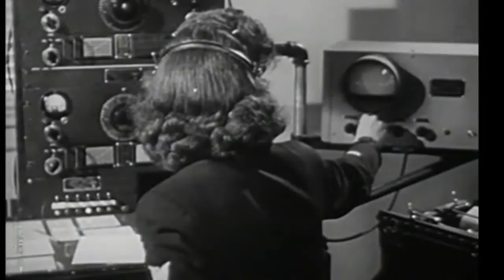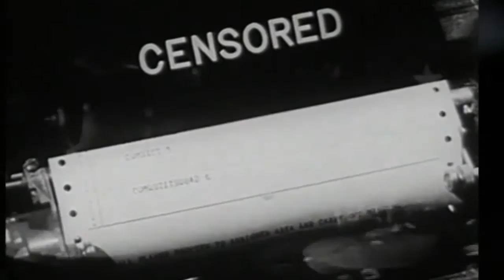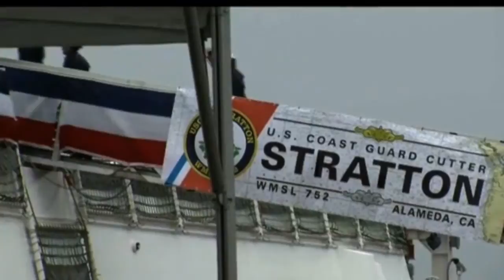Dorothy Kurtz - World War II SPAR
World War II SPAR Dorothy Kurtz discusses her service in the Coast Guard with Dr. Richard Stephenson, US Coast Guard Auxiliary National Historian, in February 2013.

Video courtesy of U.S. Coast Guard

Edited by
USA Patriotism!